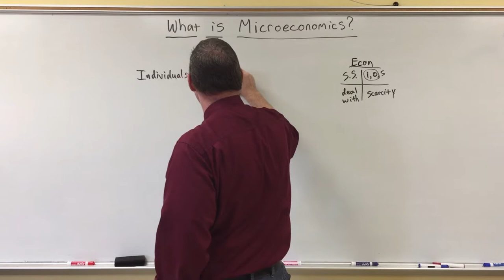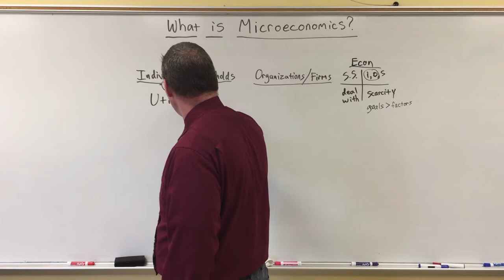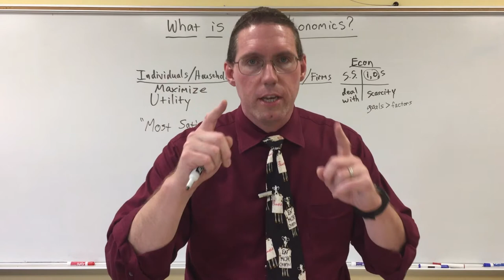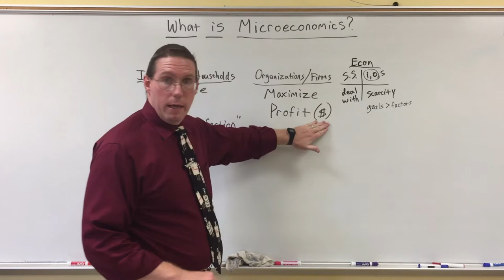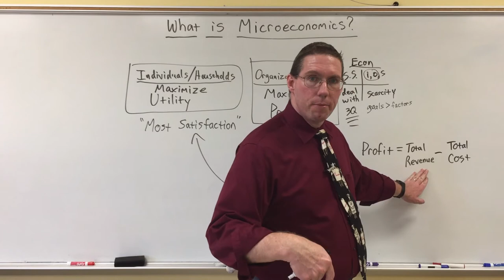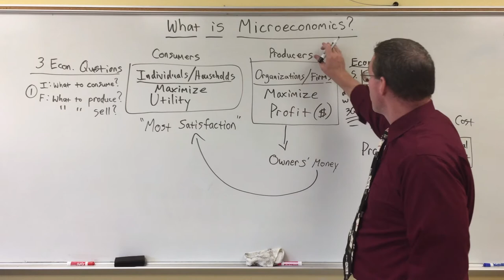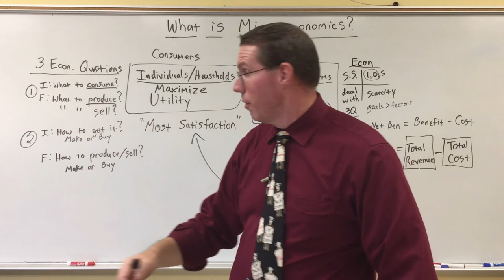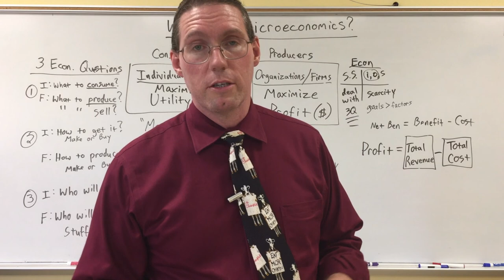What is Microeconomics - Professor Ryan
Professor Ryan explains the specific focus and concern of microeconomics.